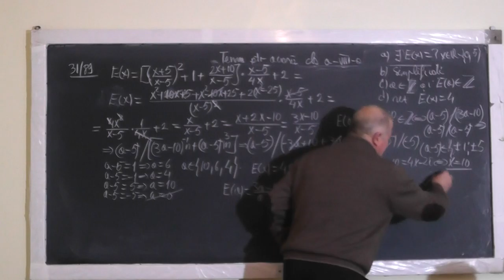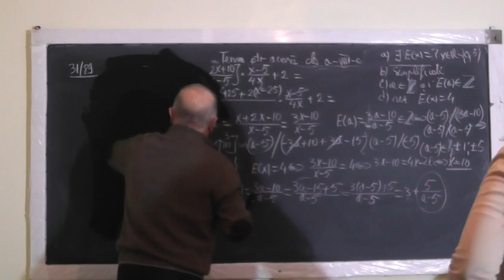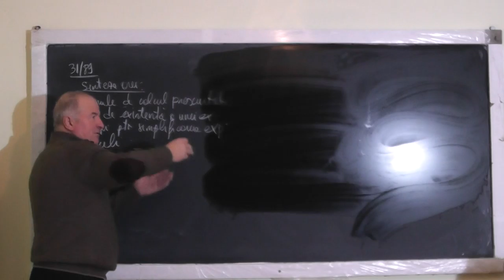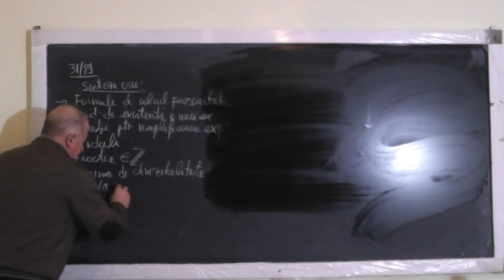2/2 Lectia 1284 Formule de calcul prescurtat Factorizarea si Conditii de existenta expresii Clasa 8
Aceste lectii sunt SUSTINUTE de VOI si daca va sunt utile, as aprecia un Like, Share, Comment - In aceasta lectie de matematica pe care o puteti vedea in direct si pe ne ocupam de tema pentru acasa la clasa a VIII-a la algebra. Din cuprins: Formule de calcul prescurtat, Factorizarea unei expresii, Conditii de existenta ale unei expresii, Modul, Conditii in care o fractie este un numar intreg, Teorema de divizibilitate.
- VIDEO MATEMATICA cu Proful Online sau cautati pe Google: profu online Ioan Ursu